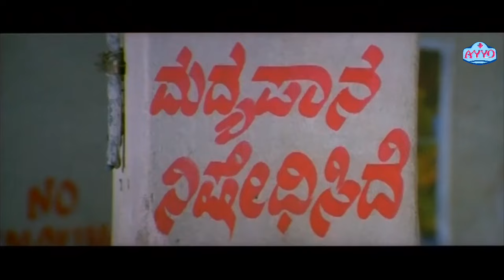ವಿನೋದ್ ಮತ್ತು ಆಕೆಯ ಸ್ನೇಹಿತ ದಂಪತಿಗೆ ಕಿರುಕುಳ ನೀಡುತ್ತಿದ್ದಾರೆ | Yogi Kannada Movie Part 2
Kannada Movie - Yogi (Kannada: ಯೋಗಿ) is a 2009 Indian Kannada-language film directed by Udaya Prakash, starring Yogesh, Bianca Desai and Sherin in the lead roles